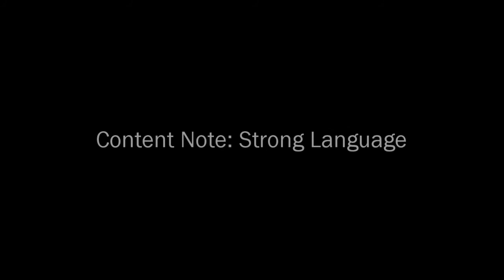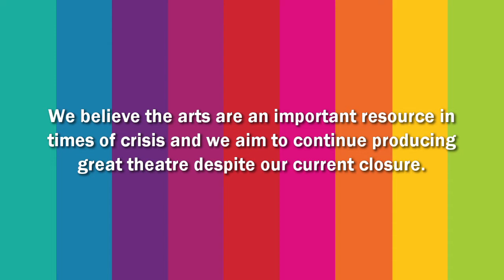Burst - Episode 2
Burst is a comedy series set in space which follows Jia, the owner of an independent bubble tea shop, and her struggles to keep her business going. From squabbling employees, to her best friend's drug addiction, to the competition of a rather sinister intergalactic conglomerate, she doesn't quite know what she's got herself into.

This podcast series releases two episodes daily at 2pm from Monday 1 June to Friday 5 June, and is being broadcast as part of the ADC Online Season. If you would like to find out more, to view the rest of our shows.

We are committed to ensuring that the ADC Online Season is free to access. We believe the arts are an important resource in times of crisis and we aim to continue producing great theatre despite our current closure due to the coronavirus pandemic.

Please consider supporting the ADC Theatre by visiting and by following us on social media.

Facebook: ADC Theatre | Bubble Burst